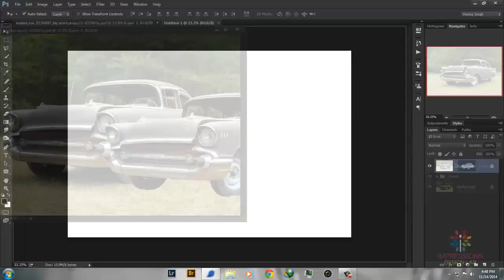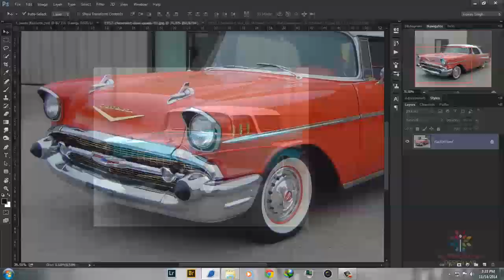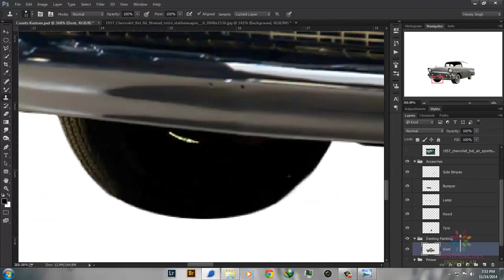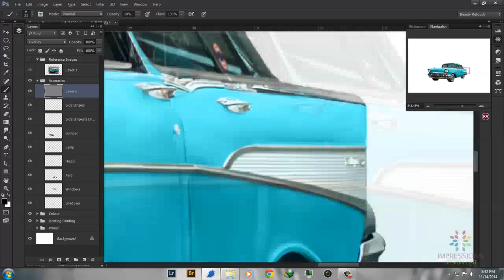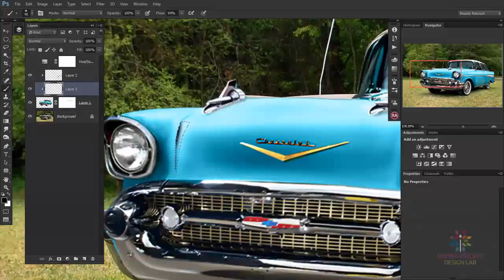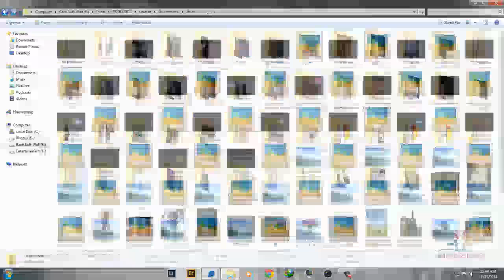Chevrolet Bel Air Restoration - Speed art (Photoshop) | CreativeStation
CreativeStation Team